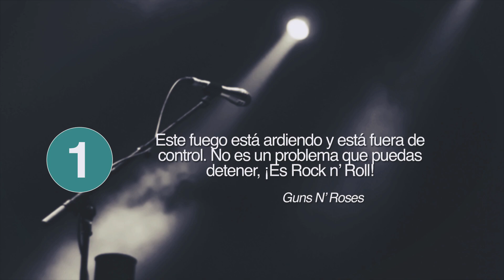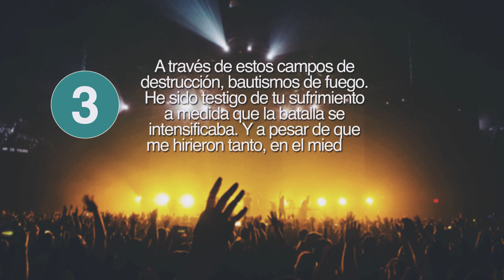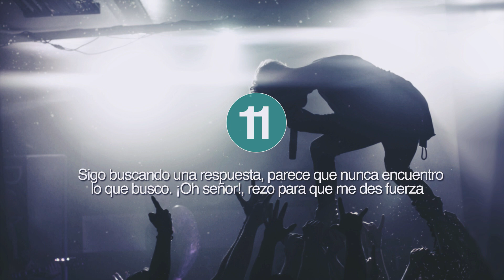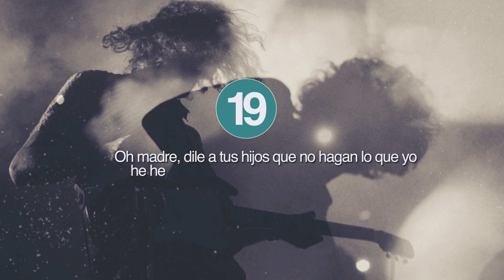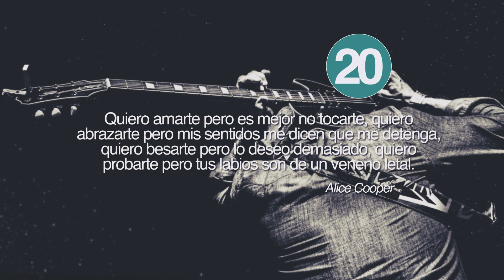20 Frases de Rock Legendarias que deberías escuchar 🤘🏼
En frases de la vida nos encanta recopilar las mejores frases de canciones de todo tipo de géneros, hace poco hicimos una selección de las mejores frases de rap y hoy os traemos las mejores frases de rock. ¡Rock and Roll baby! Prepárate para un viaje musical en el que descubrirás las mejores frases de grupos como Guns N’ Roses, Metallica, Pink Floyd o Dire Straits; pero eso no es todo, no podíamos olvidarnos tampoco del rock en español y es por ello que también encontrarás frases de Calamaro, Manolo García o Héroes del Silencio. ¿Estás preparado?

Sobre Frases de la Vida